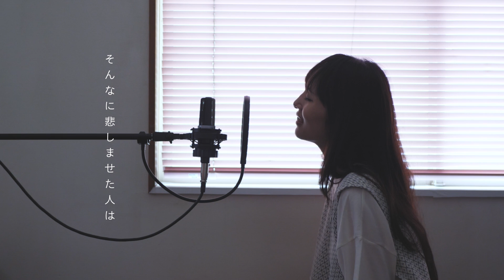【歌詞付き】竹内まりや / 元気を出して (Full Covered by 木村結香)「アサヒ生ビール」CMソング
木村結香から大切なお知らせ！

2022年6月25日(土)
2度目のホールワンマンライブが開催決定しました！

「木村結香 30th Anniversary 2ndホールワンマンライブ〜Life is beautiful〜」

【料金】全席指定 4,500円(税込)+ドリンク代別
【会場】SHIBUYA PLEASURE PLEASURE
(旧マウントレーニアホール)
【アクセス】
東京都渋谷区道玄坂2丁目29番5号 渋谷プライム6F

木村結香5th mini album「ヒカリ」絶賛発売中！

vocal：木村結香

元気を出して / 竹内まりや

涙など見せない
強気なあなたを
そんなに悲しませた人は誰なの？

終りを告げた恋に
すがるのはやめにして
ふりだしからまた始めればいい

幸せになりたい気持ちがあるなら
明日を見つけることは とても簡単

少しやせたそのからだに
似合う服を探して
街へ飛び出せばほらみんな振り返る

チャンスは何度でも 訪れてくれるはず
彼だけが男じゃないことに気付いて

あなたの小さなmistake
いつか想い出に変わる
大人への階段をひとつ上ったの

人生はあなたが思うほど悪くない
早く元気出して あの笑顔を見せて

ラララ…